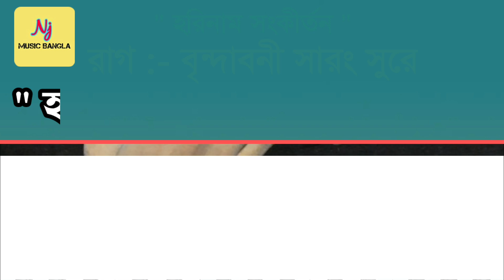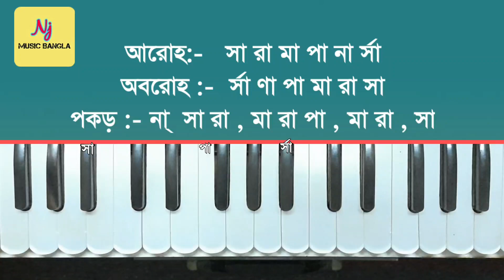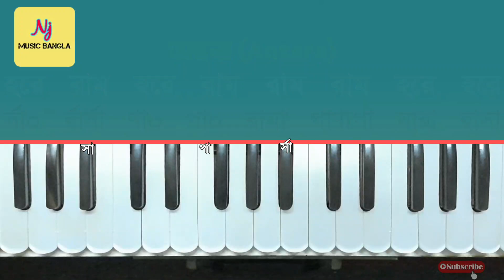Hare Krishna Hare Krishna(রাগ-বৃন্দাবনী সারং) || Raga Brindavani Sarang Based || Harinam Shankritan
রাগ :- বৃন্দাবনী সারং সুরে হরিনাম সংকীর্তন
নাম সংকীর্তন

বাংলা এবং হিন্দি গানের কথা(লিরিকস) পেতে আমাদের ওয়েবসাইট দেখুন :-

স্কেল কি?⤵️
Part- 1